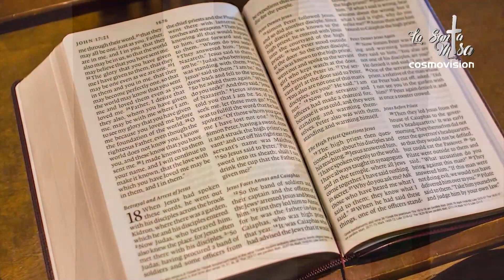EVANGELIO DE HOY, Lunes 21 De Febrero De 2022 - Cosmovision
Lectura del santo evangelio según san Marcos (9,14-29):

En aquel tiempo, cuando Jesús y los tres discípulos bajaron de la montaña, al llegar adonde estaban los demás discípulos, vieron mucha gente alrededor, y a unos escribas discutiendo con ellos. Al ver a Jesús, la gente se sorprendió, y corrió a saludarlo.
Él les preguntó: «¿De qué discutís?»
Uno le contestó: «Maestro, te he traído a mi hijo; tiene un espíritu que no le deja hablar y, cuando lo agarra, lo tira al suelo, echa espumarajos, rechina los dientes y se queda tieso. He pedido a tus discípulos que lo echen, y no han sido capaces.»
Él les contestó: «¡Gente sin fe! ¿Hasta cuándo estaré con vosotros? ¿Hasta cuándo os tendré que soportar? Traédmelo.»
Se lo llevaron. El espíritu, en cuanto vio a Jesús, retorció al niño; cayó por tierra y se revolcaba, echando espumarajos.
Jesús preguntó al padre: «¿Cuánto tiempo hace que le pasa esto?»
Contestó él: «Desde pequeño. Y muchas veces hasta lo ha echado al fuego y al agua, para acabar con él. Si algo puedes, ten lástima de nosotros y ayúdanos.»
Jesús replicó: «¿Si puedo? Todo es posible al que tiene fe.»
Entonces el padre del muchacho gritó: «Tengo fe, pero dudo; ayúdame.»
Jesús, al ver que acudía gente, increpó al espíritu inmundo, diciendo: «Espíritu mudo y sordo, yo te lo mando: Vete y no vuelvas a entrar en él.»
Gritando y sacudiéndolo violentamente, salió. El niño se quedó como un cadáver, de modo que la multitud decía que estaba muerto. Pero Jesús lo levantó, cogiéndolo de la mano, y el niño se puso en pie.
Al entrar en casa, sus discípulos le preguntaron a solas: «¿Por qué no pudimos echarlo nosotros?»
Él les respondió: «Esta especie sólo puede salir con oración y ayuno.»